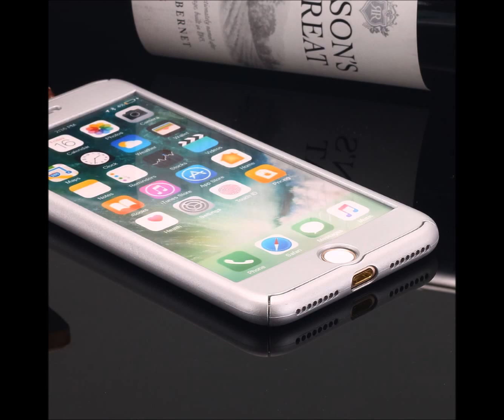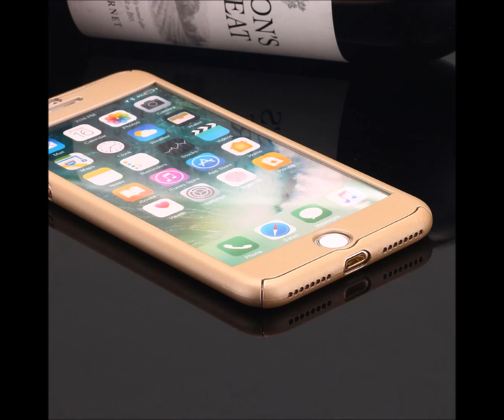ultra case back cover collection for apple and Samsung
Ultra Case Back Cover For Galaxy and Apple